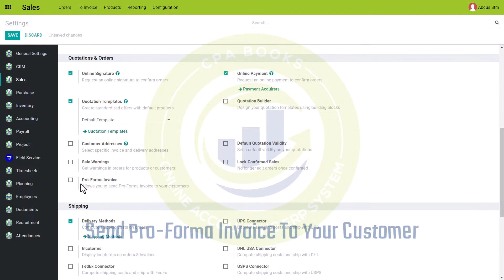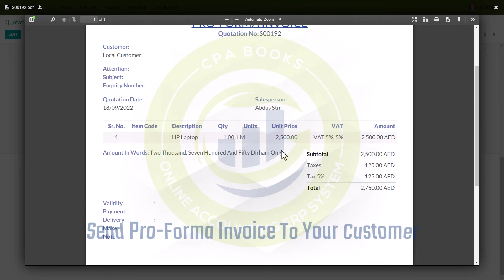Send Pro Forma Invoice To Your Customer | Sales CPABooks